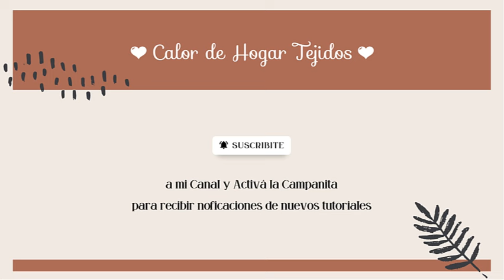Tejé a crochet este Saco con Grannys "Selina" (Parte 3)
Si querés apoyar mi trabajo, por el tiempo invertido para brindarte estos tutoriales, acá debajo te dejo los datos para compartirme un CAFECITO VIRTUAL.

GUÍA DE TEJIDO, más de 20 páginas con el paso a paso en formato PDF con texto, fotos, diagramas, videos y todo lo necesario para que puedas hacer esta prenda

NIVEL: medio a avanzado
Talles: desde el L hasta el 4XL

Con esta GUÍA aprenderás a tejer paso a paso este fino y delicado saco de media estación.
Todo el proyecto estará realizado completamente a crochet. Como siempre vas a poder tejerlo a tus medidas.

En la guía encontrarás:

Hilados que podes utilizar
Bloqueo de los grannys.
Paso a paso. Diagramas.
Esquemas. Fotos e imagenes ilustrativas.
Más de 10 Videos tutoriales
Uniones.
Guarda de trenza y puntos especiales.
Tips, recomendaciones y mucho más...

Comprala y comenzá a tejerlo ya!

Isa